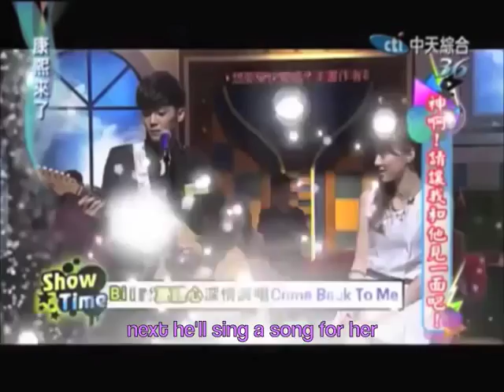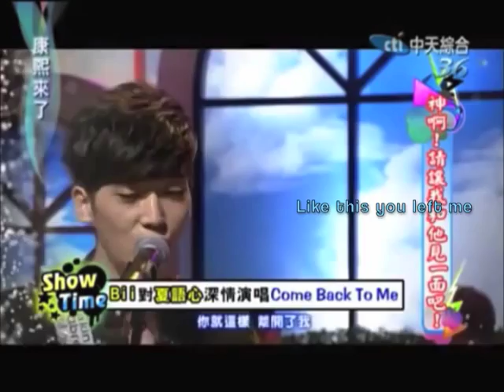Bii as special guest on Kang Xi Lai Le for Xia Yu Xin [ENG SUB]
This is just the cut from the episode showing Bii's appearance and Xia Yu Xin's reaction. For the whole episode you can watch it
[Unfortunately it's not subbed, so sorry for non-chinese speaking viewers] :(

This is just WAAAAAAY TOO CUTE not to share! So Please enjoy!!! XD

Subtitle colours: (To help differentiate who's speaking, they all overlap!) XP
Purple = 2 main Hosts
Pink = Xia Yu Xin (main girl)
Blue = Bii
White = Other guests/ staff

Note: Also there are a few uncertain translations in the vid marked with (?)s..as you can probably tell when watching. There are also a few bits I left blank (simply because I had no idea what they said) but I don't think it makes a big difference if it was translated or not.